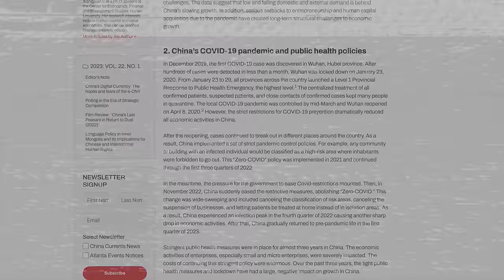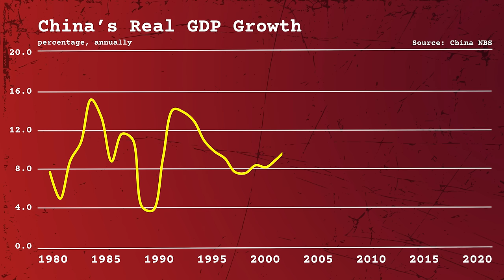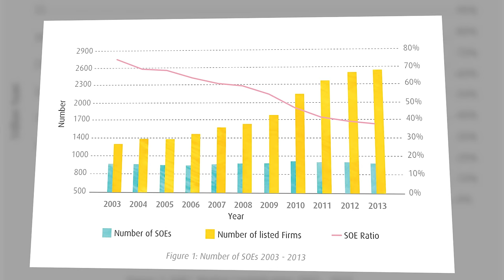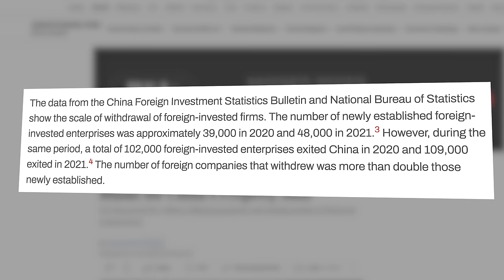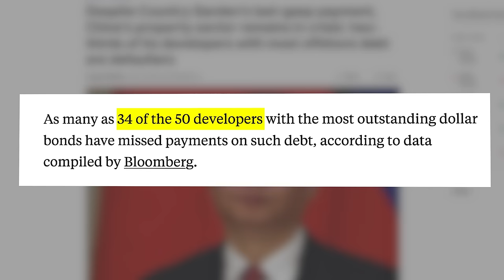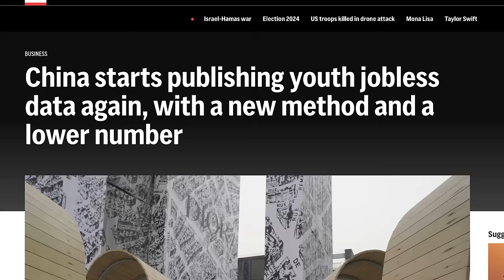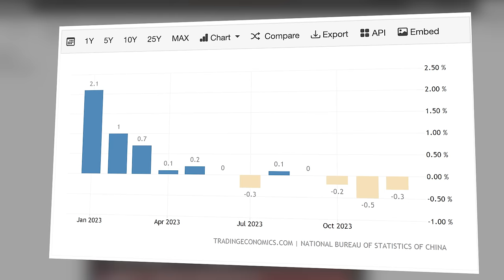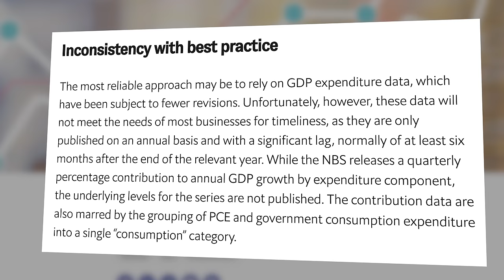The Real Reason China’s Economy Is In Crisis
China is facing a spiralling debt crisis and a period of deflation which could very well end their 45 years of economic growth and reform.

And there isn’t a simple reason why this is happening, but rather a compounding of policy decisions, unexpected spread of disease, market euphoria, lies and mistakes.

This video includes a history of China's economy, their recent economic problems including the real estate collapse, stock market stagnation and pandemic aftermath, and a deep dive into the current and ongoing debt and deflation crisis in 2024.

TIMESTAMPS
INTRO 0:00
45 YEARS OF GROWTH 1:16
STATE OWNED ENTERPRISE 4:17
CRISIS AFTER CRISIS 5:05
HIDDEN DEBT CRISIS 10:29
DEFLATION SPIRAL 13:47

STOCK ANALYSIS SPREADSHEET
STOCK ANALYSIS CHECKLIST
SHARESIGHT - Track Your Portfolio (4 Months FREE)
SEEKING ALPHA - News & Analysis
TIKR - Financial Data & Analysis
YOUNG INVESTORS PODCAST
★Support My YouTube Content Directly★